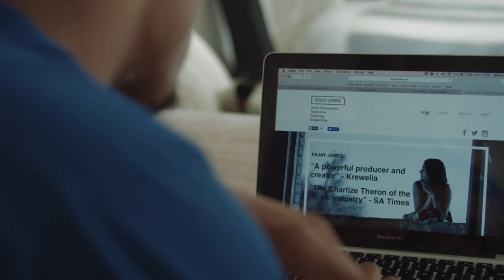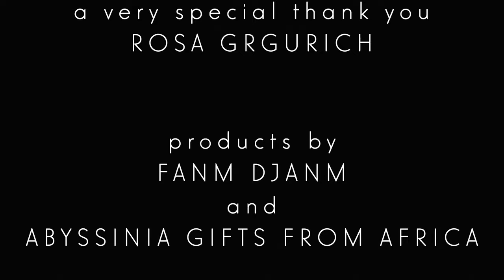"Carry the Love" - Will Kelly (Official Video)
Official video for "Carry the Love" by Will Kelly
Starring:  Will Kelly and Cheyenne Jolene
Directed by: Grant Bell
Song "Carry the Love" produced by: Esjay Jones and Trey Vittetoe